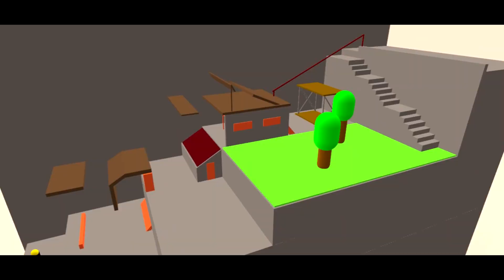Mocucha's requested video